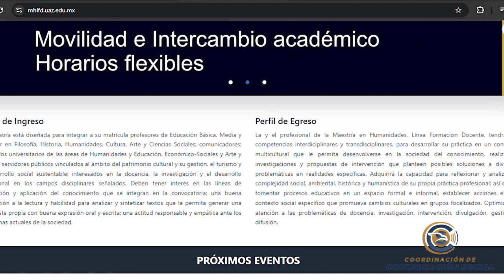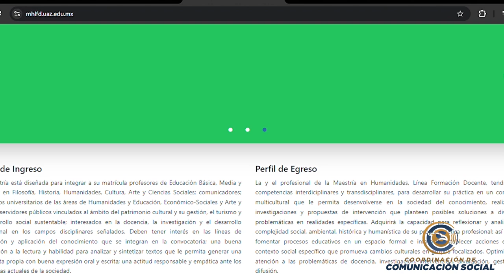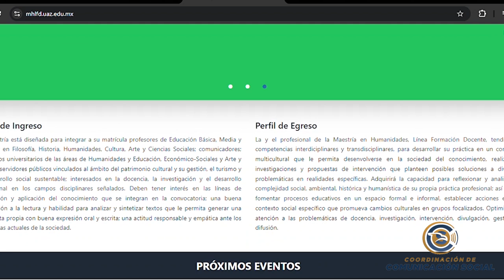Maestría en Humanidades, Linea Formación Docente de la Unidad Académica de Historia